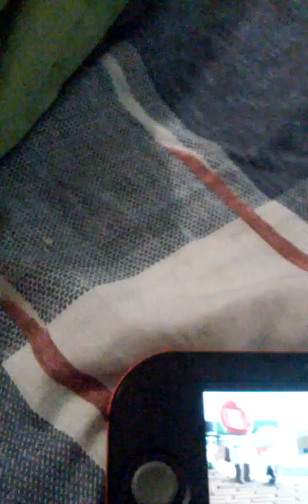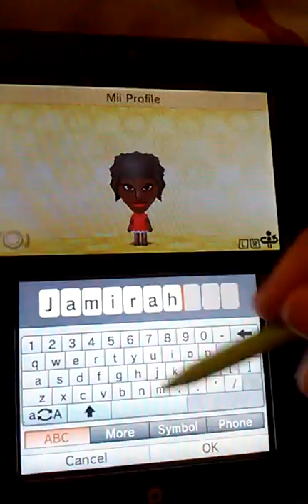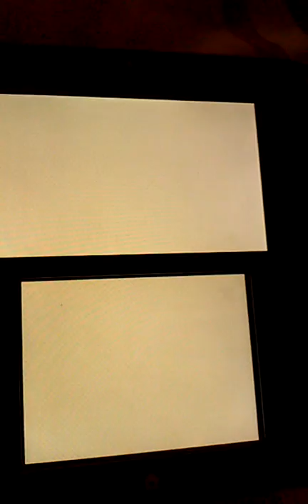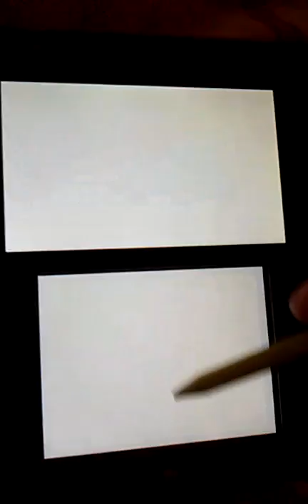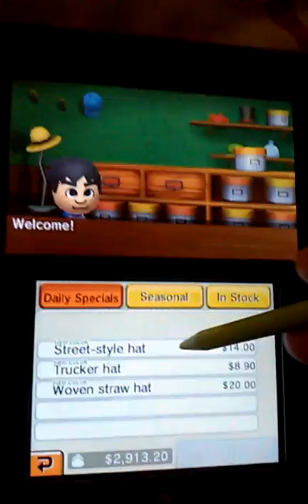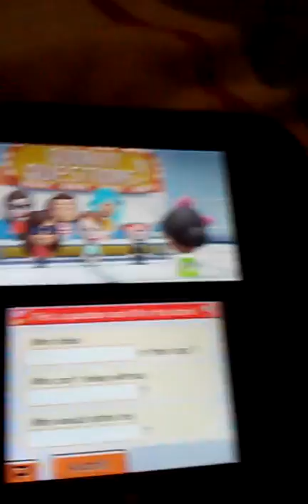Tomodachi Chaos: Quirky Interrogation Part 1